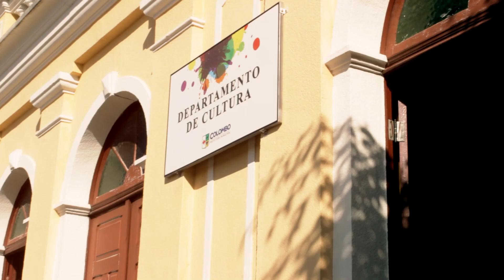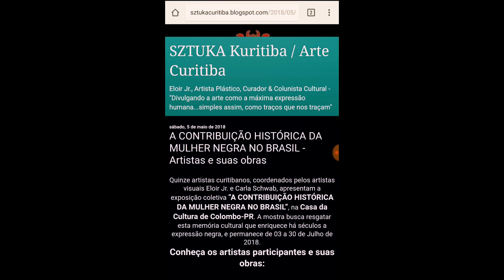Exposição A Contribuição Histórica da Mulher Negra no Brasil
Confira o lançamento da Exposição "Contribuição Histórica da Mulher Negra no Brasil" que está na Casa da Cultura de Colombo.
A trilha sonora é a belíssima canção "Olha só" de Diego Raimundo.